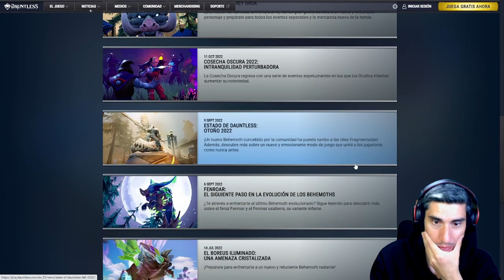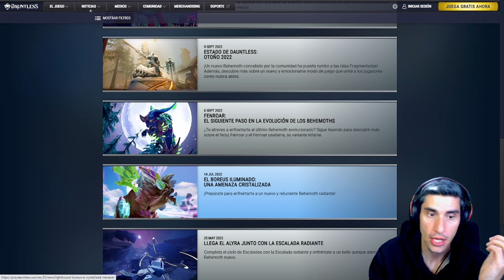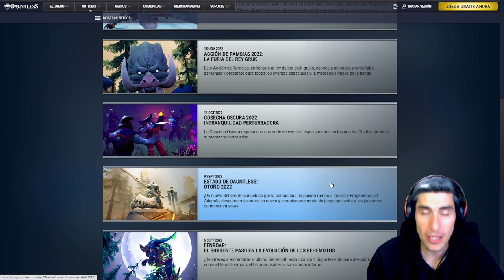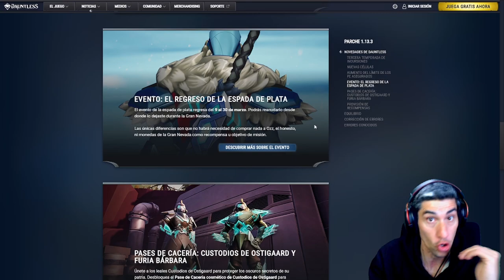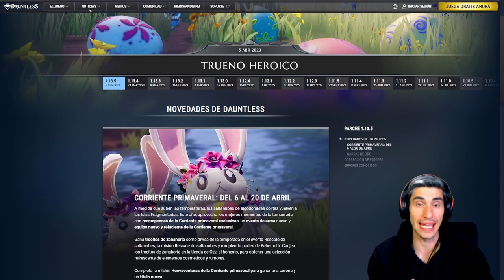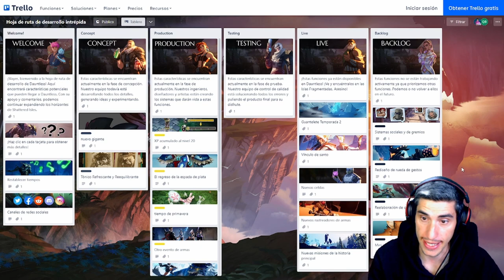¿Por Que ya NO SUBES videos de Dauntless ?